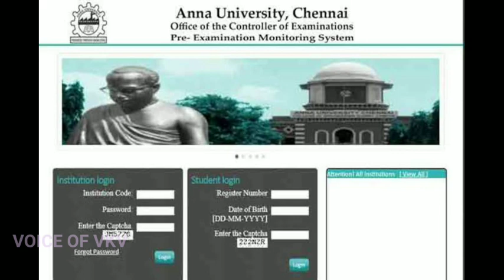😱😱😱 ANNA UNIVERSITY 1ST YEAR STUDENTS IDHU THERIYAMA AH JOIN PANADINGA AH 💔💔💔 - ANNA UNIVERSITY